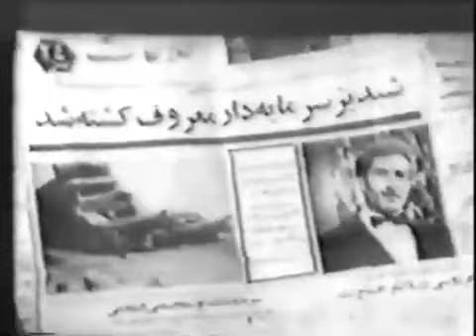فیلم یک قدم تا بهشت | ۱۳۴۵ | علی میری و همایون | نسخه کامل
✅خلاصه داستان👇
مادر بی پناه و مأیوس، کودکش را سر راه می گذارد. کودک را مرد تنگدست و خوش قلبی می یابد. مادر نادم برای برداشتن کودکش باز می گردد اما او را نمی یابد. از آن پس او تمام هم خود را صرف نگهداری کودکان می کند. سال ها بعد مادر کودک خود را می یابد و پسرک، شرط پذیرفتن او را، ازدواج با پدرش می گذارد.